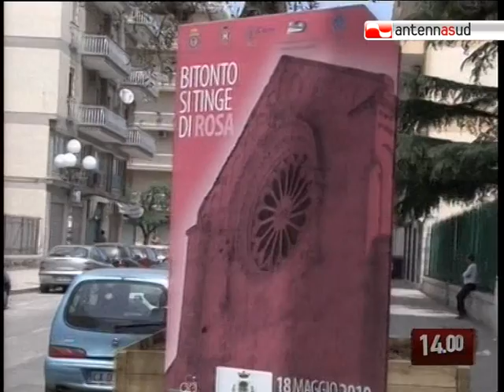TG 13.05.10 Bitonto si prepara ad accogliere il Giro d'Italia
Bitonto si prepara ad ospitare la decima tappa del Giro d'Italia, che arriverà nella cittadina in provincia di Bari martedì prossimo.